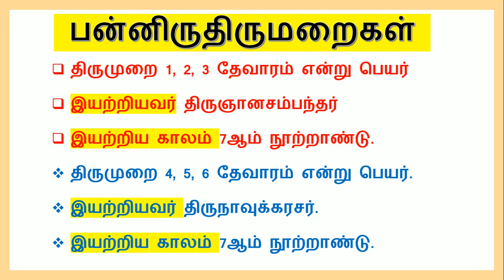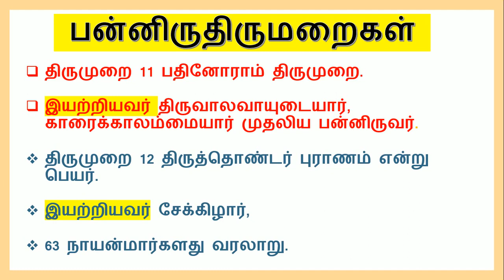TNPSC & TNPOLICE பன்னிருதிருமறைகள்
EDUCATION
பன்னிருதிருமறைகள்